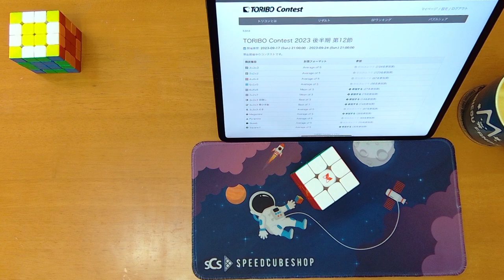TORIBO Contest 2023 後半期 第12節 3×3×3 19.169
Tornado V3は気に入っていたのだけど、長く使ってみて脆さがどんどん露呈してきた。気持ち良く回せなくなってきたので、次から別のものを使う。

これまでのTornado V3のトラブルの記録:
・1個目(初期ロット)は3ヶ月弱で軸が1本折れて再起不能
・2個目(次期ロット)は3日/5日/18日でコーナーピースのコア向きの磁石が外れ、3ヶ月弱でコアの磁石も1個外れた

使用キューブ: X-Man Design Tornado V3 M Pioneer

00:00 Start
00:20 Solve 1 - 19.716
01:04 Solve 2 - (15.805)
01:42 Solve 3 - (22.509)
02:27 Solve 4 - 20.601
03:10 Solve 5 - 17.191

[Solve 1]
 3.009 Cross(W)
 6.490 F2L#1
 9.050 F2L#2
11.729 F2L#3
14.137 F2L#4
16.012 OLL(44)
19.716 PLL(Ra)

[Solve 2]
 1.729 Cross(W)
 4.198 F2L#1
 6.250 F2L#2
 8.037 F2L#3
 9.793 F2L#4
12.261 OLL(53)
15.805 PLL(Rb)

[Solve 3]
 2.825 Cross(R)
 7.966 F2L#1
10.909 F2L#2
13.204 F2L#3
15.618 F2L#4
17.612 OLL(38)
22.509 PLL(Gd)

[Solve 4]
 3.751 Cross(Y)
 7.467 F2L#1
 8.954 F2L#2
11.067 F2L#3
13.005 F2L#4
15.892 OLL(19)
20.601 PLL(Aa)

[Solve 5]
 3.156 Cross(Y)?
 5.359 F2L#1
 7.384 F2L#2
 9.560 F2L#3
[Solve 6]
10.692 Fix Cross
12.391 F2L#4
14.204 OLL(37)
17.191 PLL(Ua)